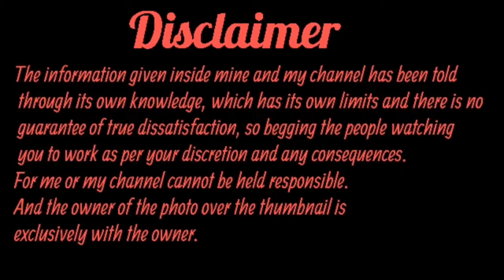सहायकvaccinetor |जिवन बदल जायेगा एक बार कोशिश करो|vaccinator sahayk up bharti |rktull by vaccinator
1.पशु वैक्सीनेटर भर्ती
2.vaccinator vacancy
3.उत्तर प्रदेश बक्सीनेटर भर्ती 4.पशु विभाग बक्सीनेटर भर्ती
5.vaccinator helper
6.वैक्सीनेटर और सहायक भर्ती
7.ग्रामसभा भर्ती बक्सीनेटर
8.मवेशी वैक्सीनेटर भर्ती
9.टीका कर्मी वैक्सीनेटर भर्ती
10.वैक्सीनेटर सैलेरी
11.vaccinator helper vacancy 2020
12/पशु विभाग वैकेंसी

जिवन बदल जायेगा एक बार कोशिश करो
|vaccinator sahayk up bharti
rktull by vaccinator